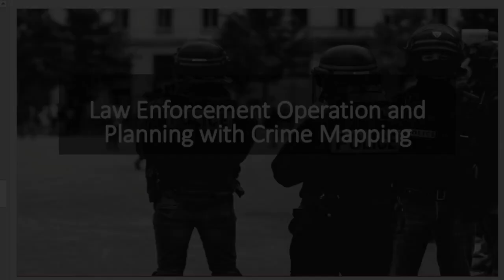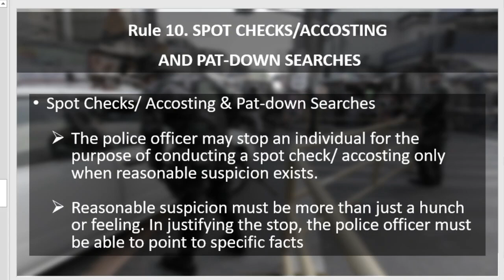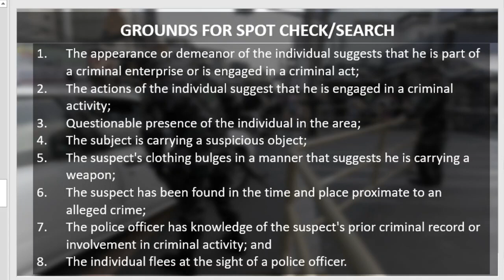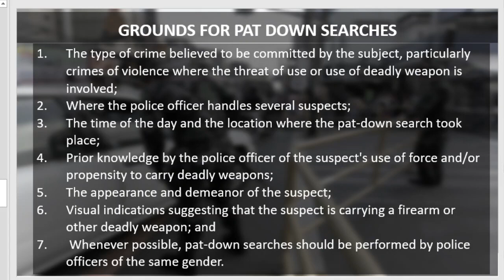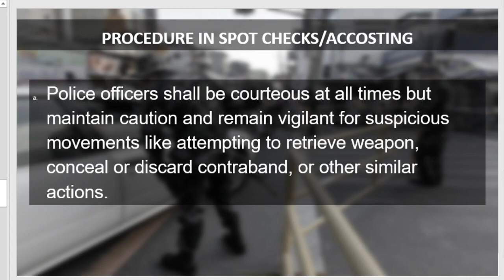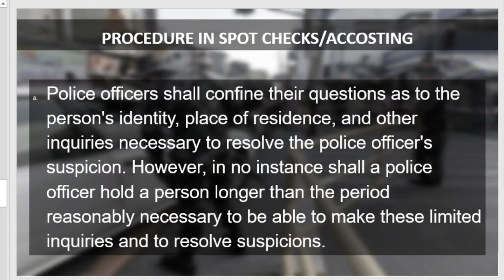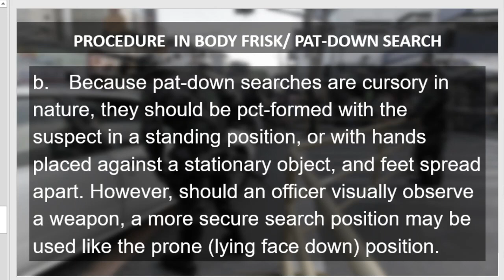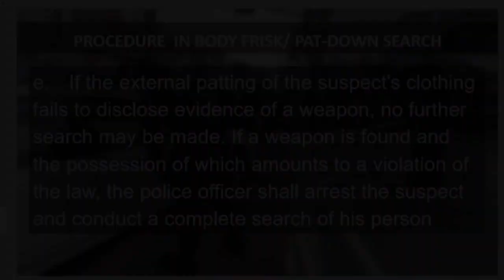LEAD4: Spot Checking/Accosting - Pat Down Searches